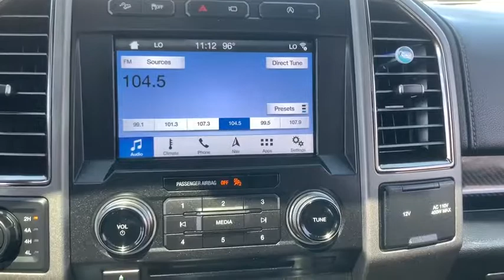2018 Ford F-150 Corpus Christi, Port Lavaca, Victoria, Kingsville, Alice, TX JFC62760T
Used 2018 Ford F-150 available in Corpus Christi, Texas at Access Ford. Servicing the Port Lavaca, Victoria, Kingsville, Alice, TX area.

Access Ford
3680 IH 69

CARFAX 1-Owner. Sunroof Tow Hitch Running Boards Bed Liner 4x4 Turbo SPRAY-IN BEDLINER (PRE-INSTALLED) WHEELS: 17 FORGED ALUMINUM BEAD-LOCK... TRANSMISSION: ELECTRONIC 10-SPEED AUT... TWIN PANEL MOONROOF. CLICK ME! KEY FEATURES INCLUDE: Running Boards Turbocharged Trailer Hitch 4x4 Child Safety Locks Electronic Stability Control Bucket Seats Electrochromic rearview mirror Brake Assist 4-Wheel ABS. OPTION PACKAGES: EQUIPMENT GROUP 802A LUXURY Radio: B&O Play Premium Audio System single-CD HD Radio and SiriusXM radio Note: When ordered w/voice-activated navigation system (50N) SiriusXM Traffic and Travel Link includes a SiriusXM Traffic and Travel Link service is not available in Alaska or Hawaii SiriusXM audio and data services each require a subscription sold separately or as a package by Sirius XM Radio Inc If you decide to continue service after your trial the subscription plan you choose will automatically renew thereafter and you will be charged according to your chosen payment method at then-current rates Fees and taxes apply To cancel you must call SiriusXM at 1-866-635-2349 See SiriusXM Customer Agreement for complete terms All fees RAPTOR TECHNOLOGY PACKAGE Auto High Beam rain sensing wipers Lane-Keeping System lane departure warning Adaptive Cruise Control w/Collision Mitigation TWIN PANEL MOONROOF AFFORDABLE: CARFAX 1-Owner VISIT US TODAY: If youre in the market for a vehicle youve come to the right place. The staff at Access Ford Lincoln of Corpus Christi is committed to helping you find the right vehicle for your needs. Whats more theyre also dedicated to helping you maintain it long after you drive it home for the first time. Whatever your automotive needs may be Access Ford Lincoln of Corpus Christi is here to serve you. Plus TT&L and fees. Price contains all applicable dealer incentives and non-limited factory offers. You may qualify for additional factory offers; see dealer for details.